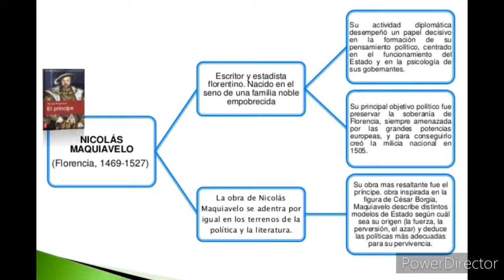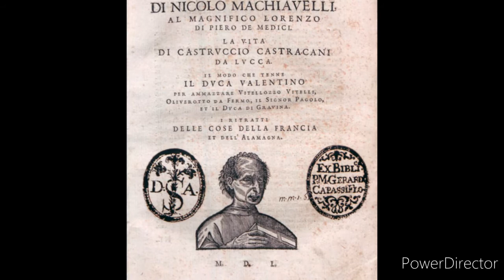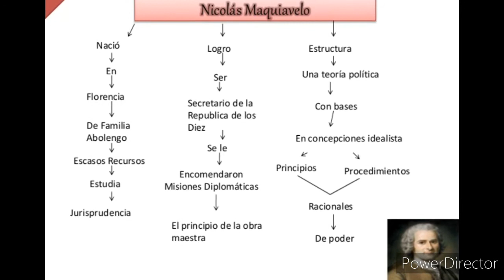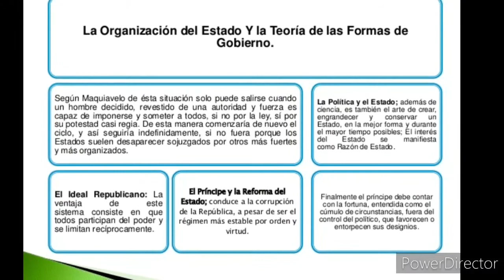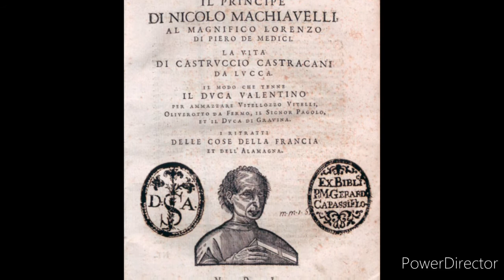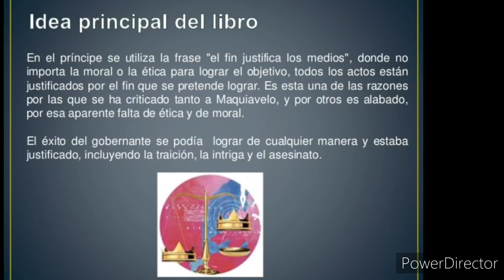EL PRINCIPE DE NICOLAS MAQUIAVELO